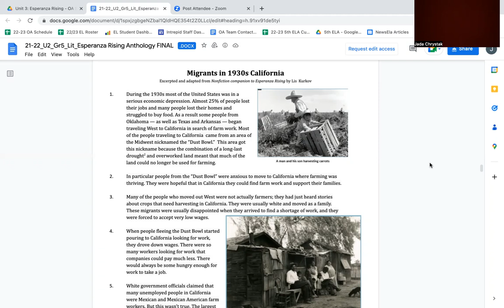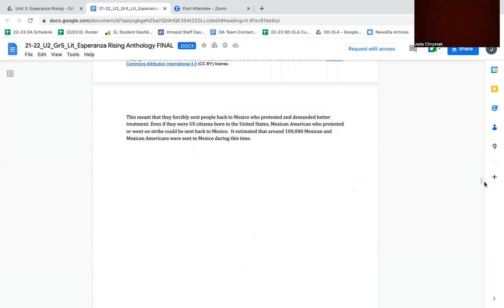Migrants in 1930s California